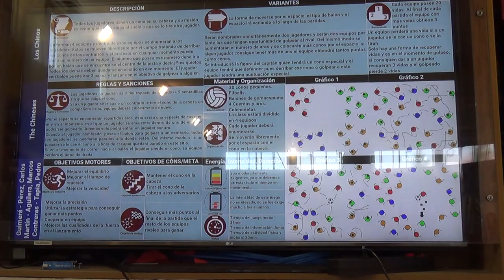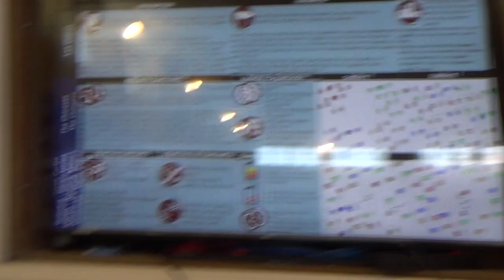Los chinos 1/2 00317